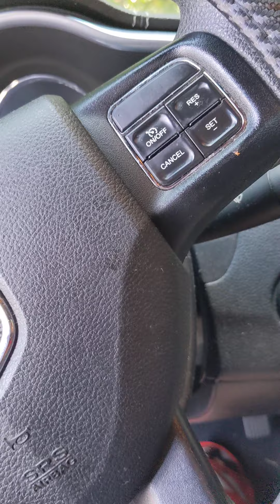The Jones' go on a boat!